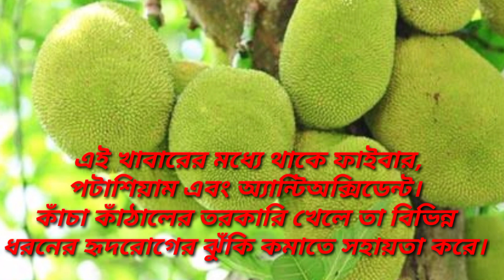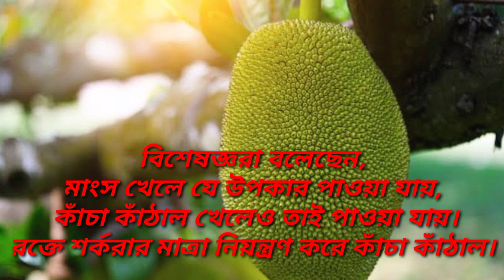কাঁচা কাঁঠাল খাওয়ার স্বাস্থ্য উপকারিতা .... Health Benefits of Eating Raw Jackfruit....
In this vedio we also include :
 কাঁচা কাঁঠাল খাওয়ার আগে অবশ্যই শুরু থেকে শেষ অবধি জেনে নিন!
কাঁচা কাঁঠাল খেলে কি হতে পারে!
কাঁচা কাঁঠাল কি খাওয়া উচিৎ?
কাঁচা কাঁঠালের
কাঁচা কাঁঠাল খাওয়া কি স্বাস্থ্যের জন্য ভালো?
কাঁচা কাঁঠাল এর গুণাগুণ
কাঁচা কাঁঠালের উপকারিতা
কাঁচা কাঁঠাল শরীরের জন্য কতটা উপকারি জানেন?
কাঁচা কাঁঠাল কেন খাবেন?
কাঁচা কাঁঠাল থেকে একটু সাবধান
কাঁচা কাঁঠালের পুষ্টিগুণ
কাঁচা কাঁঠালের অপকারিতা
কাঁচা কাঁঠালের গুণাবলী
কাঁচা কাঁঠাল যারা খান তারা দেখুন নয়তো দেরি হয়ে যাবে
Jack fruits
jackfruits tips.